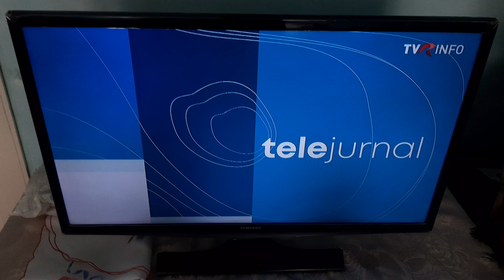TVR INFO ID-❄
📆2️⃣1️⃣/1️⃣2️⃣/2️⃣0️⃣2️⃣3️⃣
🕧1️⃣2️⃣:3️⃣0️⃣EET
📺TVR INFO